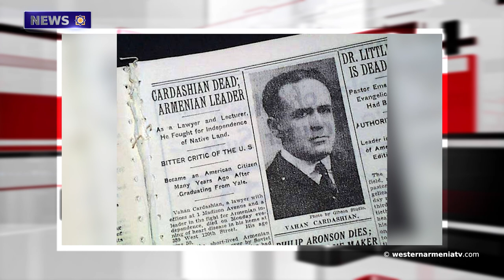The Majesty of Mount Ararat is Dazzling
1. The Speech of the Speaker of the Government of the Republic Armenia of Western Armenia.
2. The Majesty of Mount Ararat is Dazzling
3. In Kirants the Khachkar-monument "Artsiv" Was Dismantled
4. The Issue of the Return of Armenians from Artsakh Should return to the political agenda. Karen Mirzoyan
5. Let's Show the True Essence of Baku
6. Sons of Western Armenia. Vahan  Kardashian
7. Let's Support the State Television of Western Armenia

BANQUE DU BÉNÉFICIAIRE : 18206
SWIFT : AGRIFRPP882
IBAN : FR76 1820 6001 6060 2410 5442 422
BÉNÉFICIAIRE : Assemblée des Arméniens (AAAO)
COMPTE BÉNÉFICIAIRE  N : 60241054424